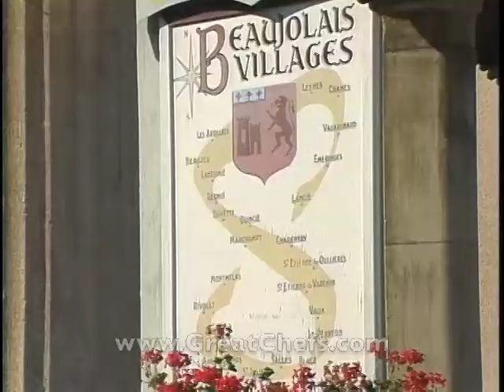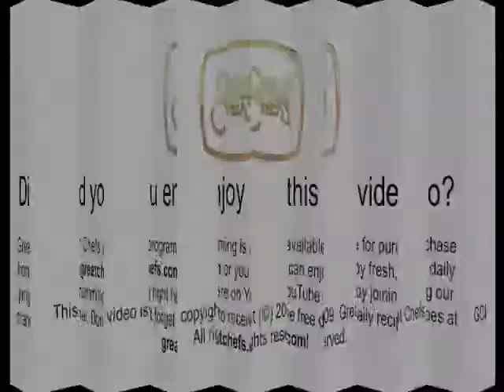Turbot in Salt Crust from Chef Jean Michel Lorain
Absolutely elegant, moist turbot is sauced with a leekcream
sauce scented with bitter almond, and garnished
with peppers, onions, and peas. Toasted almonds crown
the fish. The fish is cooked in a salt crust and arrives at
the table still in the crust. The crust is opened and the
fish divided and stacked before each diner with a pepper
mixture between the layers.